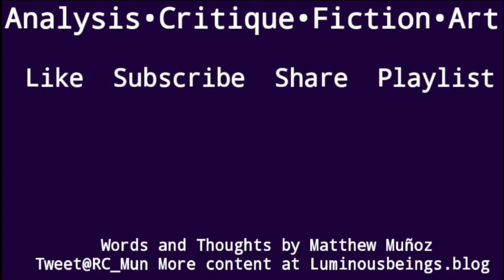Some Thoughts on Outrage - Vlog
I talked to my sister about the outrage over "culture war" issues recently and she told me something that really blew my mind.
Used under Attribution license. I trimmed it to make the Intro/Outro.